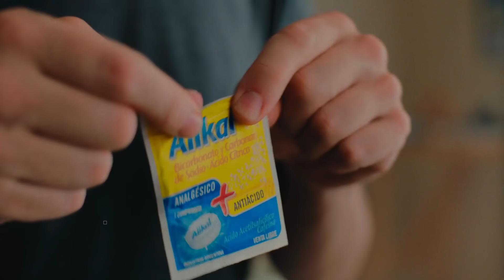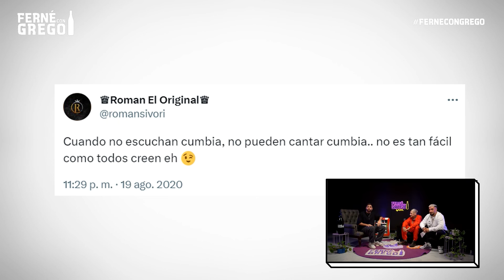L-GANTE Y ROMÁN EL ORIGINAL EN FERNÉ CON GREGO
En este episodio de Ferné con Grego, Grego Rossello entrevista a L-Gante y

📍Estamos trasmitiendo desde los estudios de LA EMBAJADA Pueden seguirlos en sus redes